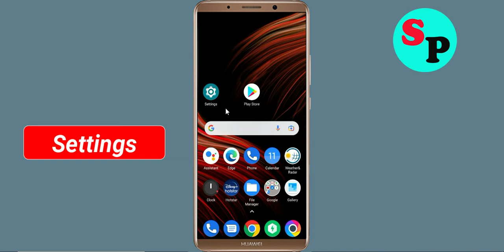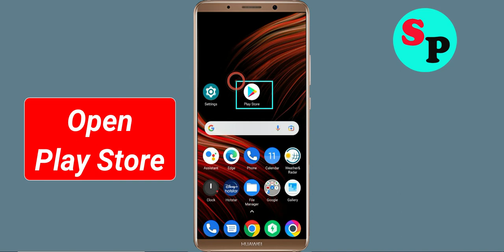Fix AZIP Master App isn't Responding Error in Android & Ios - AZIP Master Not Responding Problem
How to Fix AZIP Master App isn't Responding Error in Android & Ios - AZIP Master Not Working Problem

In this AZIP Master AZIP Masterdeo tutorial, i will show you how to fix / Solve AZIP Master App isn't Responding Error in Android & Ios - AZIP Master Not Working Problem Solved. If you are facing same problem in your mobile phone then it will help you a lot.